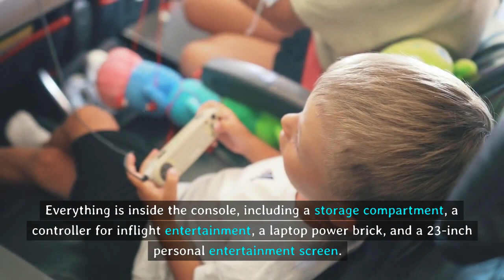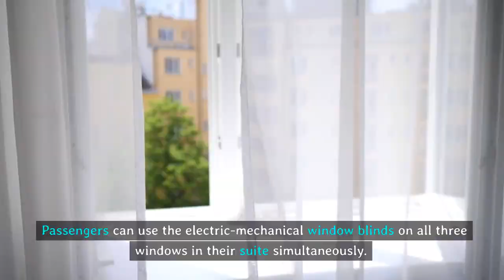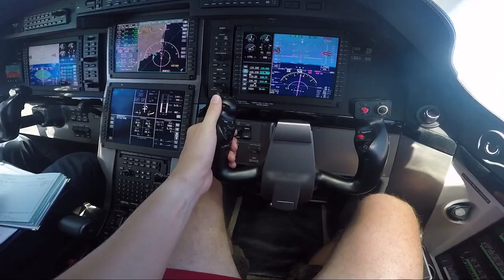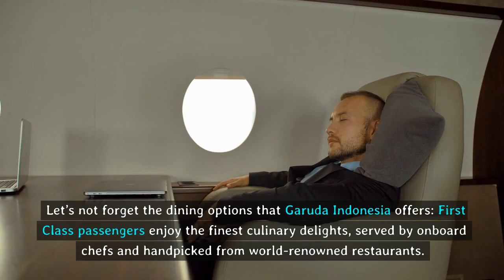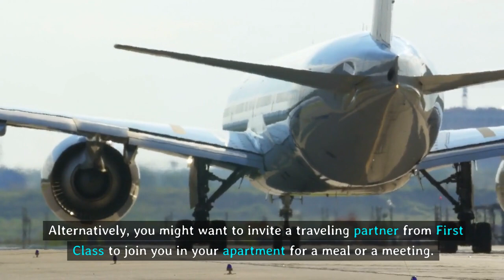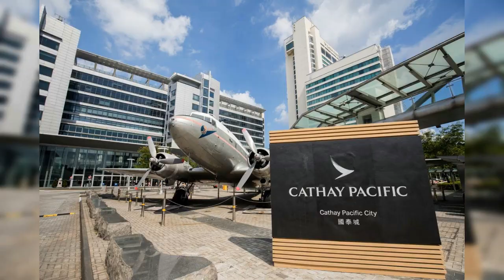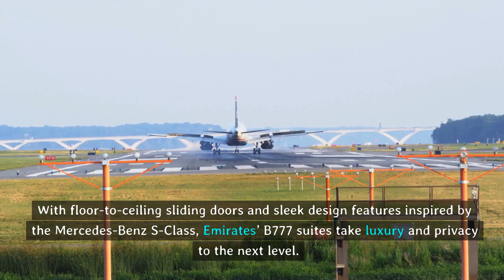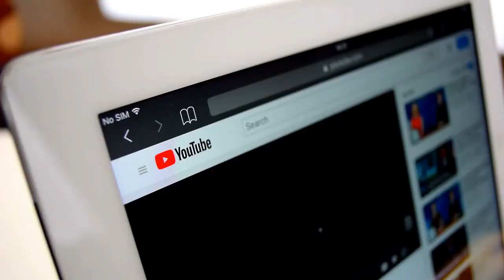Unveiling the Best Airlines for Your Travels - #10 Will Shock You!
In this video, we're unveiling the best airlines for your travels. #10 will shock you!

With so many airlines to choose from, it can be challenging to decide which one is best for you. In this video, we've narrowed it down to the ten best airlines for travel. From budget airlines to all-inclusive airlines, you're sure to find a flying option that's perfect for you!
Flying is one of the most popular modes of transportation, but what are the best airlines for your travels?In this video, we're unveiling the Top10 Airlines for travel - and guess who's number 10? You guessed it!We know how important it is to find an airline that fits your needs and your budget, so be sure to check out our list of the best airlines for travel. And if you have any questions or comments about our list, be sure to let us know!In this video, we're unveiling the best airlines for your travels.#10 will shock you!After ranking the top 10 airlines for travel, we'll give you some tips on how to choose the right airline for your needs. From budget airlines to airline alliances, we've got you covered. So watch the video and find out which airline is perfect for you!Welcome to the @Success in Coaching YouTube Channel